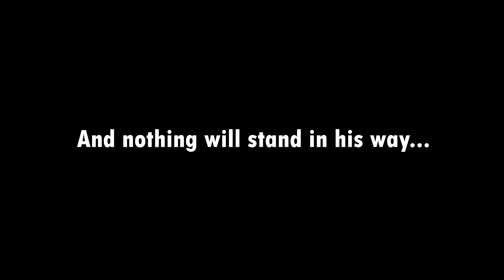THE ULTIMATE WARRIOR - Official Trailer